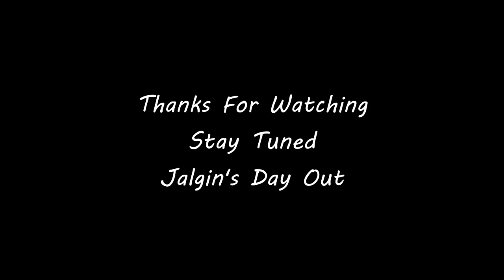Camping Return Vintage Cars തിരിച്ചു വീട്ടിലോട്ടുള്ള യാത്ര Vlog#21 Day 2 Malayalam Vlogs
Welcome to Jalgin's Day Out.
We are in the same camping area, Mudjimba Caravan park. In this video it includes our a sunrise view , breakfast and the return journey to home. The scenic views while driving back home and a surprise vintage cars collection .